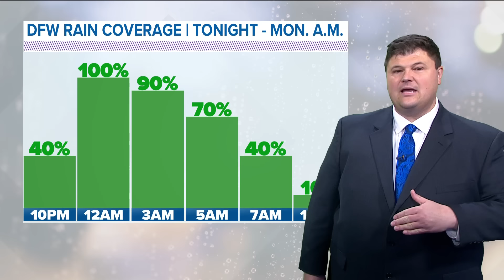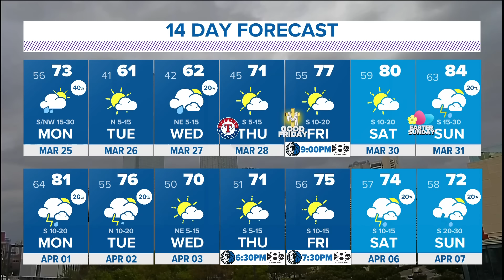DFW Weather | Severe weather, including hail, possible across North Texas overnight Sunday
Hail and damaging wind gusts are expected.